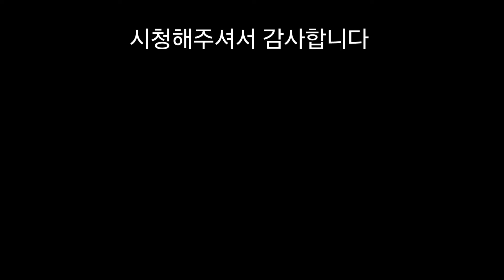대나무 술잔 (bamboo cup)